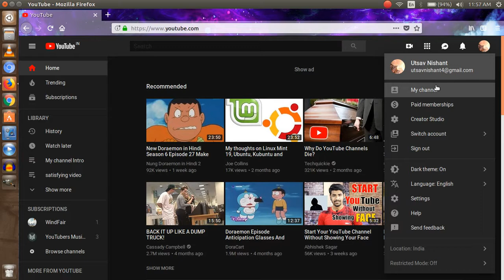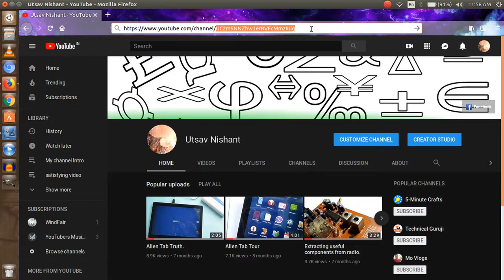How to find youtube username(very simple steps)